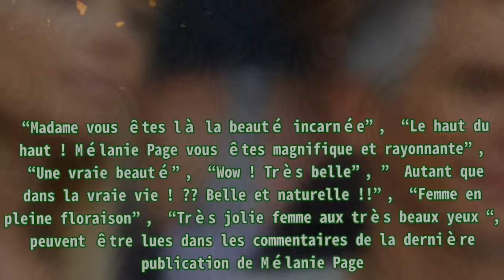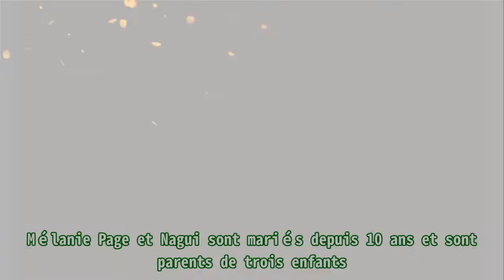Nagui : sa compagne Mélanie Page se dévoile sans vêtements.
,#une bague magie,#faits interessants,#mélanie page,#temoignage,#la cenco en guerre contre fatshi
Nagui : sa compagne Mélanie Page se dévoile sans vêtements. “Madame vous êtes là la beauté incarnée”, “Le haut du haut ! Mélanie Page vous êtes magnifique et rayonnante”, “Une vraie beauté”, “Wow !